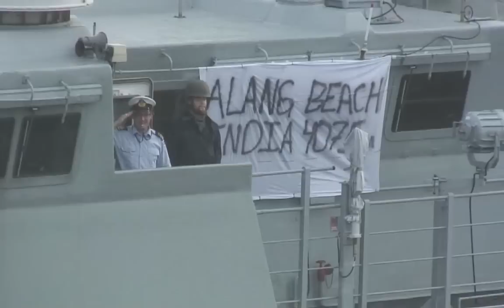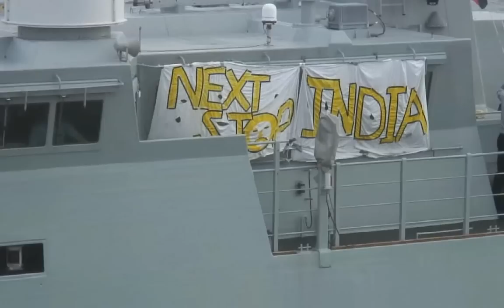Last days of HDMS Peter Tordenskiold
R.I.P. PETO